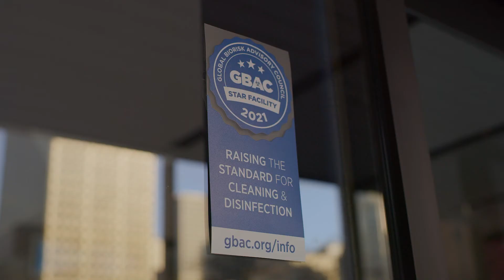The DEI Committee Shares Their Goals With MPI Leadership